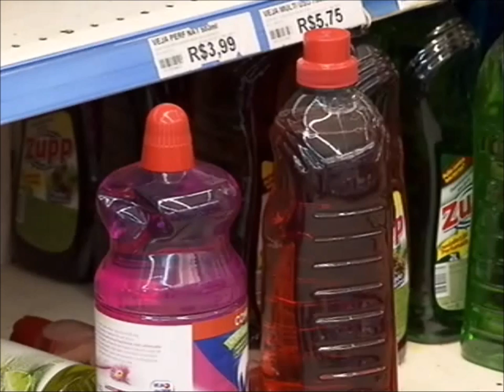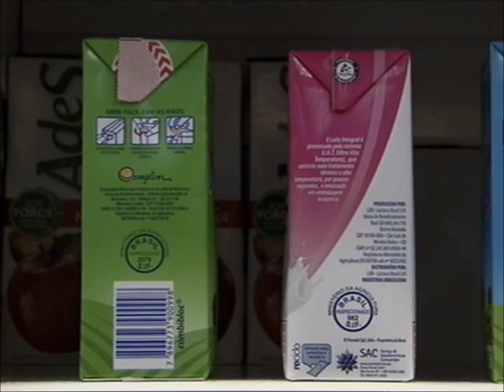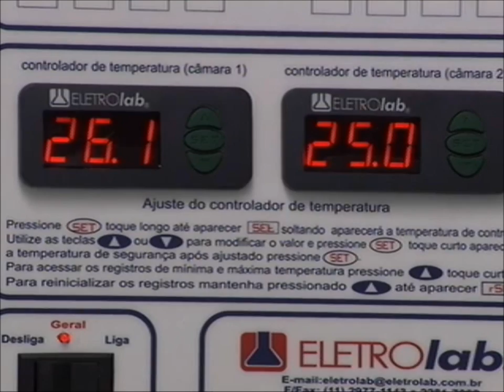Meio Ambiente por Inteiro - Biotecnologia (12/04/14)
O uso de agentes biológicos para desenvolver processos e produtos é o que chamamos de biotecnologia. No início, a aplicação de um conjunto de conhecimentos foi fundamental para a descoberta de vacinas e de medicamentos, em especial dos antibióticos. Depois, outros setores, como a indústria alimentícia, se beneficiaram. O Meio Ambiente por Inteiro aborda esse assunto e mostra o resultado da biotecnologia no dia a dia do cidadão e na natureza. Você vai ver algumas inovações que mudaram os hábitos dos brasileiros e viraram polêmica, além das perspectivas dessa prática. Leia a íntegra da sinopse